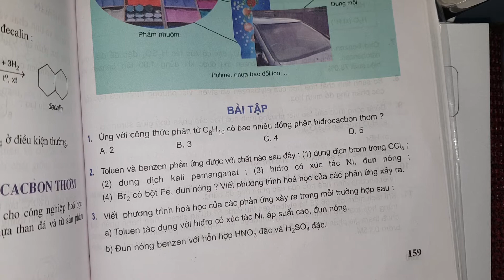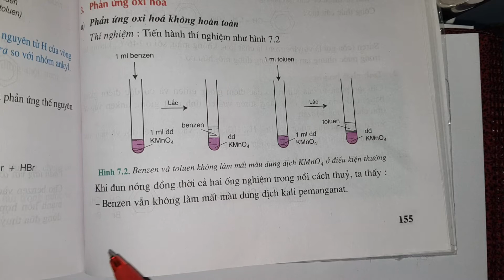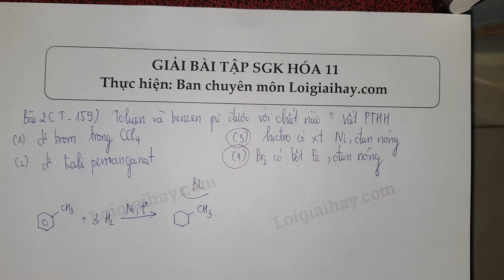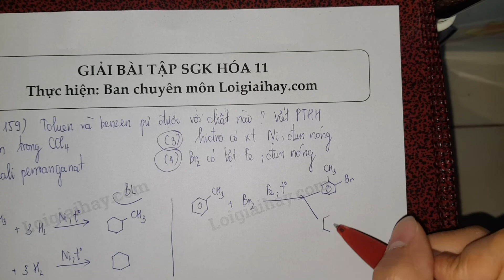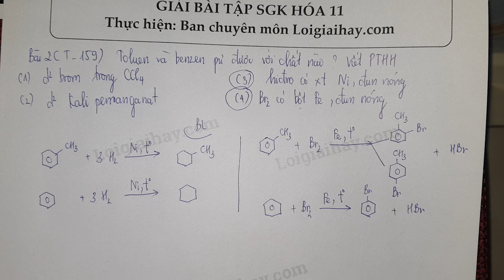Giải bài 2 trang 159 SGK Hóa học 11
Toluen và benzen phản ứng được với chất nào sau đây: (1) dung dịch brom trong CCl4; (2) dung dịch kali pemanganat; (3) hi đro có xúc tác Ni, đun nóng; (4) Br2 có bột Fe, đun nóng? Viết phương trình phản ứng hóa học của các phản ứng xảy ra. .